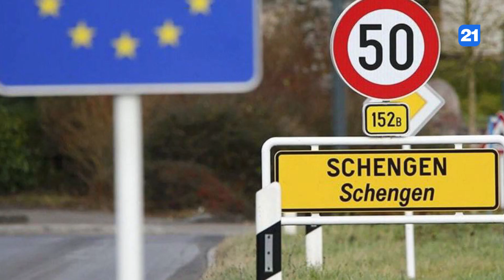NEWS DIGEST 07.10.2022